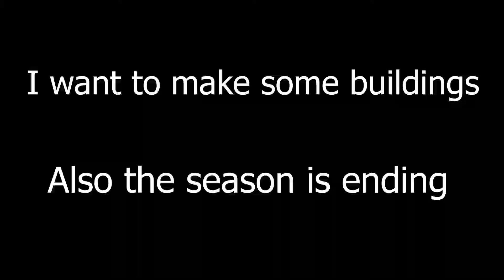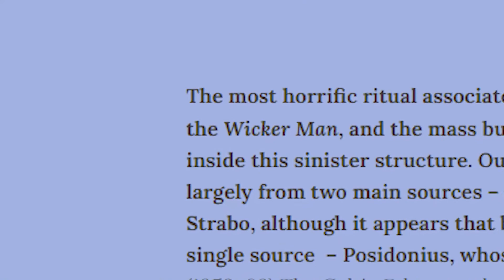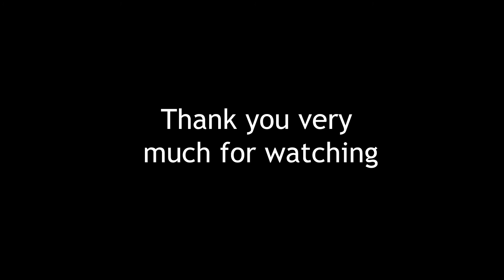The build god | Project Hydra episode 5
In today's episode, I take on a challenge from the build god. On a side note I finally "finished" my ship after way too long. Also, this is the season finale.

Massive shoutout to Ritro for verbally abusing me until I made this video. couldn't have done it without you!

intro: Night Run Away by An Jone
outro: New Day by Patrick Patrikios